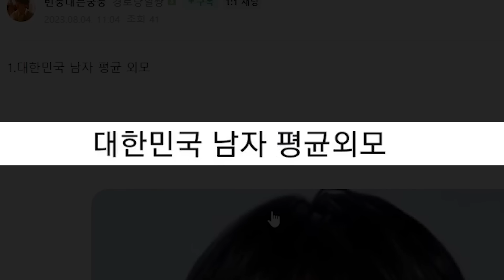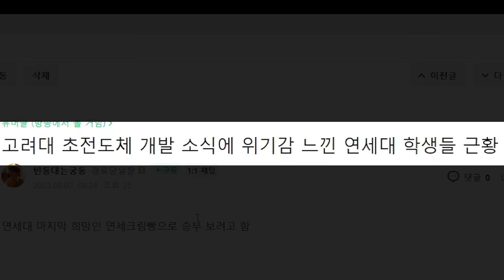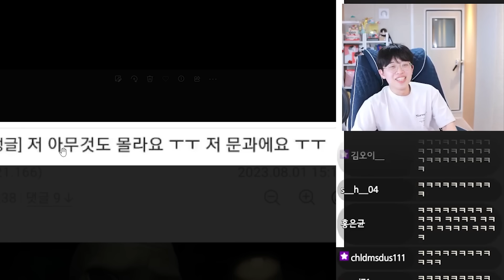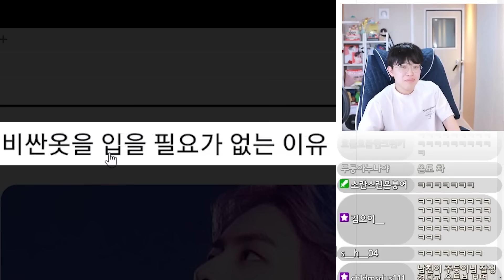요즘 대한민국 남자 평균 외모 수준ㄷㄷ